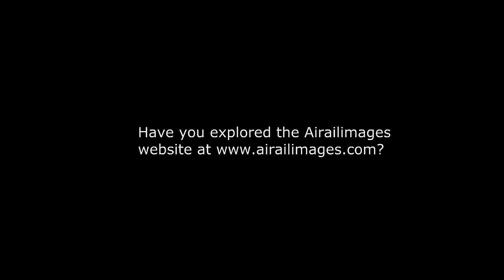MAFFS Aerial Firefighting Video from California Air National Guard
The California Air National Guard's 146th Airlift Wing can mount the Modular Airborne Firefighting System (MAFFS) in its C-130 Hercules aircraft, as depicted in this fast-paced PSA video produced by the unit. (Have you subscribed to Airailimages on YouTube? Thanks!)